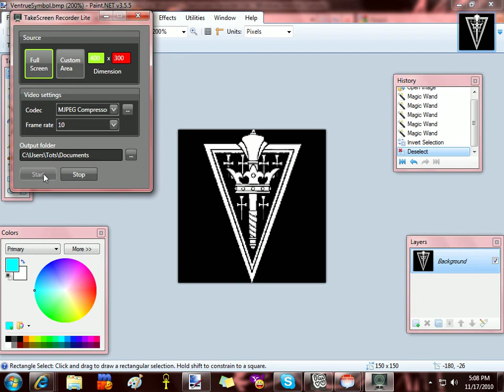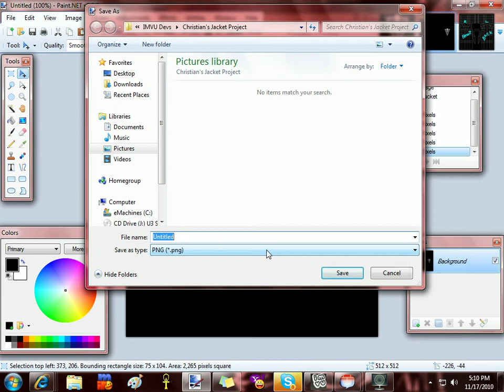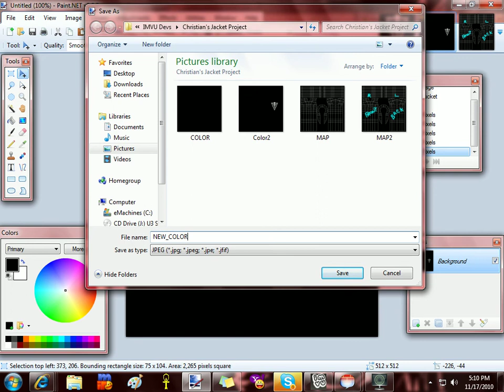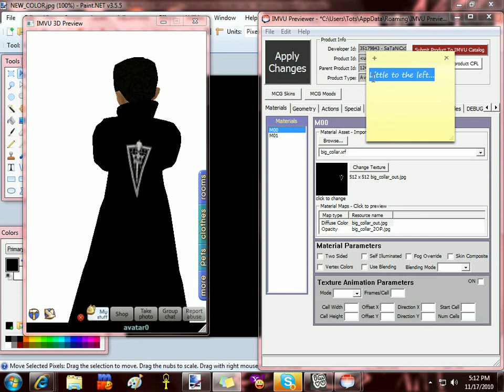For Simon.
Quick tutorial on the coat.